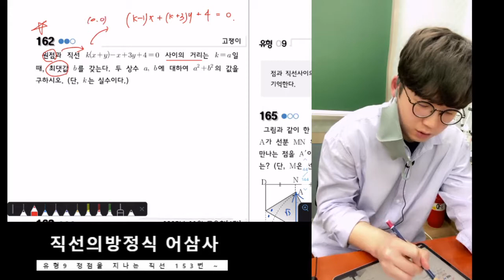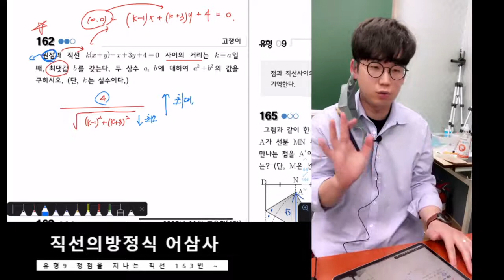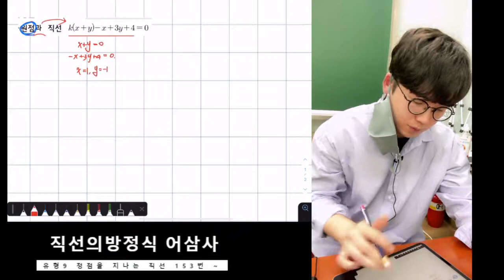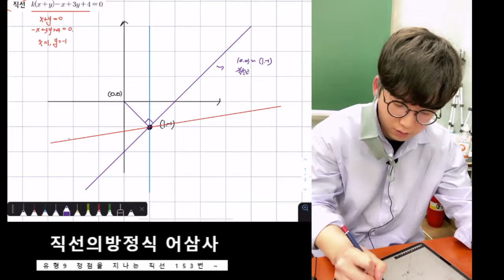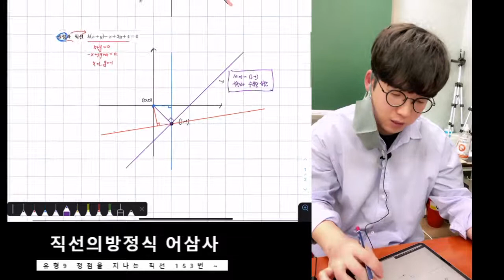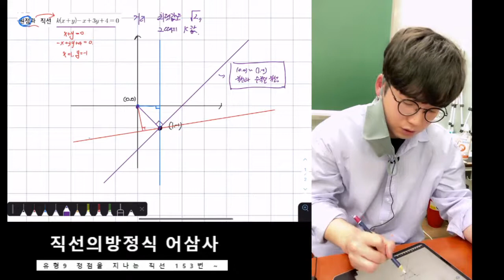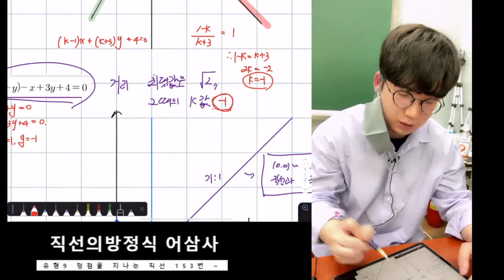직선의 방정식 어삼사 유형 9 정점을 지나는 직선 162번 핵중요